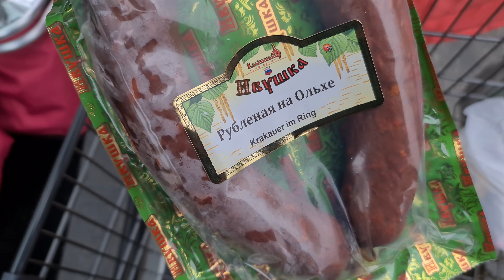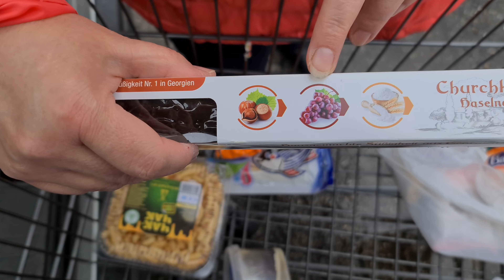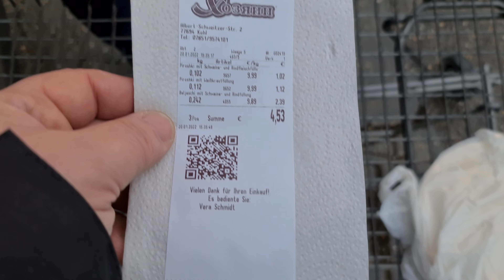Bijām Krievu veikalā un sapirkāmies Latvijas preces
Skatāmies ko mēs šeit iegādājamies